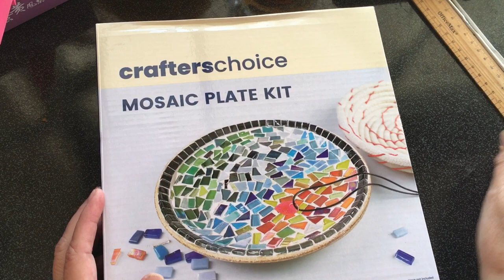Tutorial ke 1261 - Diy kit Mosaic art Mosaic Plate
Tutorial mosaic art mosaic plate

Still mosaic art, now with ceramic mosaic

Easy to make it